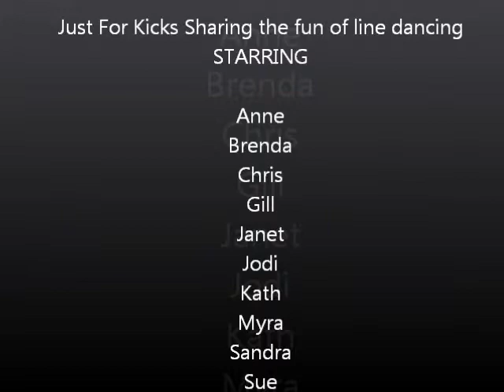Electric Slide J4K Great Ponton 040911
Line Dance Electric Slide - Just for Kicks sharing the fun of line dancing at Great Ponton Fun Day 4th September 2011.